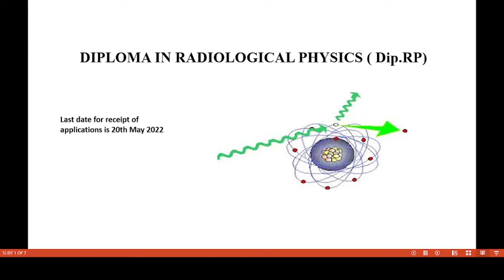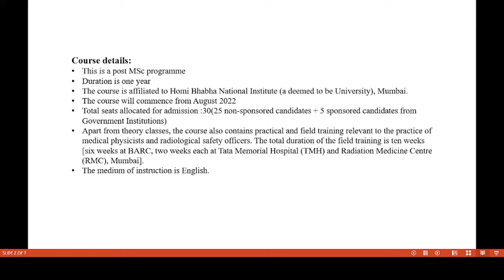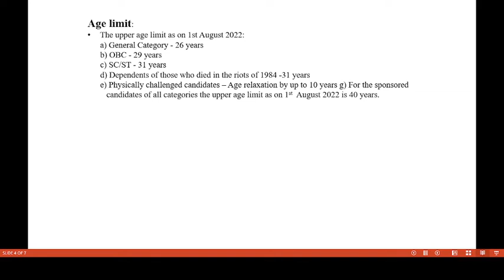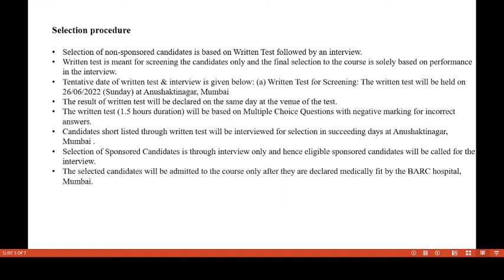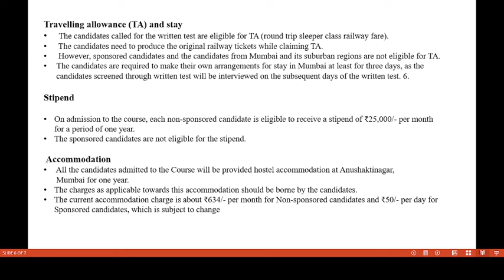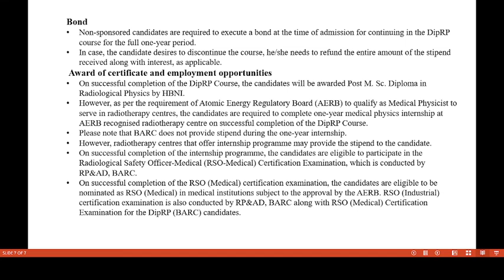Diploma in Radiological Physics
Diploma in radiological Physics course for MSc Physics graduates. At BARC, Mumbai.